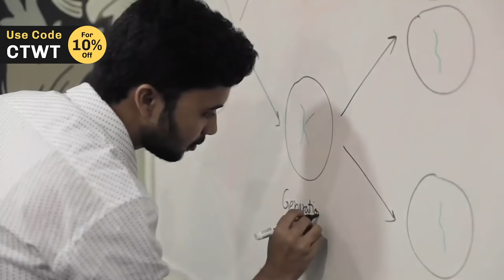CTwT E340 - NEET 2020 Topper Akanksha Singh AIR 2 | AIIMS Delhi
In this episode of CTwT - At Home Edition, we have with us a NEET topper from Kushinagar, Uttar Pradesh. Akanksha has secured AIR 02 in NEET 2020. Medical was her passion and also her parents are doctors by profession. She has a strong hand over physics and she was a student who always had thought of becoming a doctor in the future and finally made up her mind to prepare for pre-medical examinations like NEET. She now wants to become a medical student at AIIMS Delhi.

Akanksha gives her preparation strategy for NEET during her 11th and 12th where one has to manage both pre-medical exam preparation as well as board exam preparation. She gives tips on how to overcome the challenges faced during the neet preparation which can be followed by all medical aspirants and how to improve the speed and accuracy for clearing any competitive exam.

Akanksha has comprehensively discussed her subject wise strategy to success and gives the study plan for NEET, timetable, schedule, and resources to use and also mock tests and analysis for NEET.

What was her preparation strategy to become a NEET Topper? Watch now to find out.

1:44 - How did you feel after getting your results?
2:49 - Amidst the pandemic, did covid-19 ever affect your preparation for the exams?
3:34 - During the pandemic, do you think postponing the NEET exams was a good decision?
4:12 - How do you feel getting admitted at AIIMS New Delhi? When is your college starting ?
5:42 - How did you study Physics ?
7:28 - What was your approach for Physics?
8:26 - Does previous year questions help us for the exam? How much value does it hold?
9:45 - Were there questions repeated in NEET 2020?
10:27 - Study schedule
11:15 - What would you recommend to those students who have a fear for Physics ?
12:15 - What core topics in Physics would you recommend an average student ?
13:37 - How would you differentiate the difficulty level of Physics in boards and NEET?
14:24 - Your approach towards Chemistry
15:40 - Your approach towards physical chemistry
17:23 - What do you think are the core topics in Organic Chemistry?
18:32 - Did you follow any modules?
19:18 - Did you study every line in Biology?
21:43 - How many times should the students revise the topics in Biology ?
23:08 - How did you tackle the pressure during the 3hr paper?
24:24 - How did you tackle demotivation?
25:08 - How was your friend circle?
26:13 - During the preparation were you a part of any social media cite ?
27:04 - How did you tackle depression?
27:41 - Did you study for long hours ?
28:39 - What should be the approach of an average student?
31:28 - How did Mock tests have a great impact in your preparation?
32:53 - What are the steps to study a chapter perfectly?
33:28 - How to make our Physics strong?
34:00 - Was there any difficulty faced during counselling?
34:18 - How to study for 11th and 12th together ?
34:56 - How to be consistent ?
35:40 - Rapid fire round
36:39 - Message to the aspirants